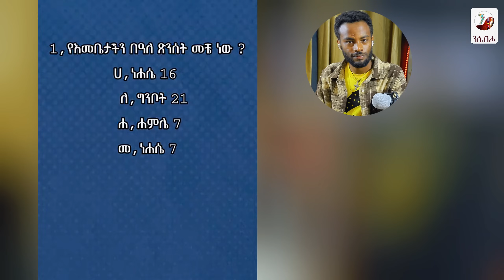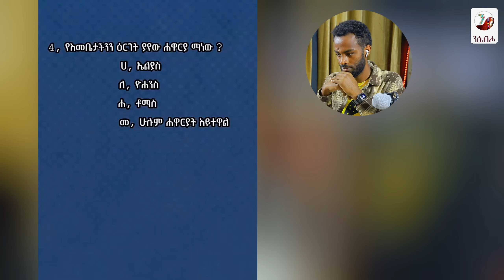🛑 በአረብ ኤርፓርት የገብርኤል ፅላት ምን ፈጠረ! ወደ እሳትነት ተለወጠ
አንተ የቤተክርስቲያን የስስት ልጅ ኾይ! ልብ ብለኽ አስተውል!

👉የማይጠቅምኽን አትመኝ! እንደ አዳም የዲያብሎስ ባሪያ ትኾናለኽ፡፡ ዘፍጥ 3÷1-8

👉አትቅና! እንደ ቃየል ወንድምኽን ትገላለኽ፡፡  ዘፍጥ 4÷1

👉 አትስከር! አእምሮ አሳጥቶ የማይገባ ሥራ ትሠራለኽ፡፡ ዘፍጥ 19÷30-38

👉 ዓለምን አትመልከት! እንደ ሎጥ ሚስት የጨው ዐምድ ኾነኽ ትቀራለኽ፡፡  ዘፍጥ 19÷22-23

👉 በአባትኽ አትሳቅ! እንደ ካም ትረገማለኽ፡፡  ዘፍጥ 9÷20

👉 እልከኛ አትኹን፡ እንደ ፈርዖን ትሰጥማለኽ፡፡  ዘፀ 14÷28

👉 በሐሰት አትመስክር! እንደ ሐማ ባዘጋጀኸው ጉድጓድ ትገባለኽ፡፡  መጽ.አስቴ 7÷1

👉 ትዕቢተኛ አትኹን! እንደ ሰናክሬም ትወድቃለኽ፡፡ 2ነገ 19÷35

👉 ክፉ ባልንጀራን አትያዝ! እንደ ሶምሶን በጠላት እጅ ትወድቃለኽ፡፡ መጽ.መሳ 16÷15

👉 አትዘሙት! እንደ ሶሎሞን አምላክኽን አስረስቶ ጣዖትን እንድታመልክ ያደርግኻል፡፡ 1ነገ 11÷1-8

👉 ሥልጣንን አትውደድ! እንደ አቤሴሎም በአባትኽ ላይ ትነሣለኽ፡፡ 2ነገ ሳሙ 15÷13-17

👉 ገንዘብን አትውደድ! እንደ ይሁዳ ጌታኽን ያስክድኻል፡፡ ማቴ 26÷14÷16

የተወደዳችኹ የንሴብሖ ቻናል ተከታታዮች!
ዉድ ኦርቶዶክሳዉያን ኢትዮያዊያን እና ኤርትራውያን በሀገር ዉስጥም በሀገር ዉጭም ያላችሁ እህት ወንድሞቻችን እኛን ቤተሰብ አድርጋቹሁ ለምታደርጉልን ሁሉ ማንኛዉም እገዛ እናመሰግናለን! ምክራችሁ አስተያየቶቻችሁ አይለየን 🙏